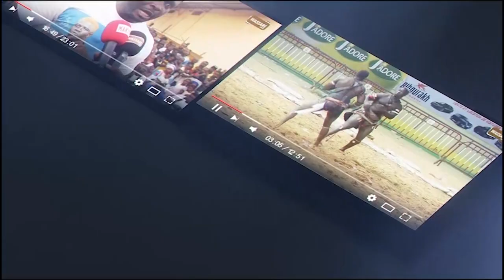Les moments forts de l'open presse de Laurent Ndiago avec Liss Ndiago, Takhé, 1Giga....